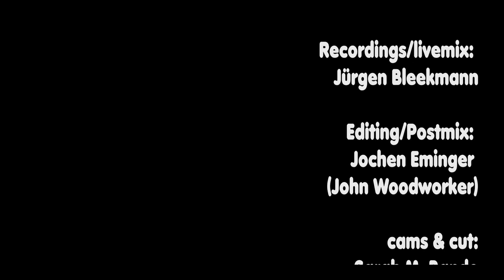Fading / Dennis Hormes Band @ Sol Kulturbar/ Mülheim a.d.Ruhr / Germany 2014-10-11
Dennis Hormes (Guit/Voc)
Robert Lindemann (Bass)
Jerome Lellouche (Drums)
many thanks
Recordings/livemix: Jürgen Bleekmann
Editing/Postmix: Jochen Eminger (John Woodworker)
cams & cut: Sarah M. Bande